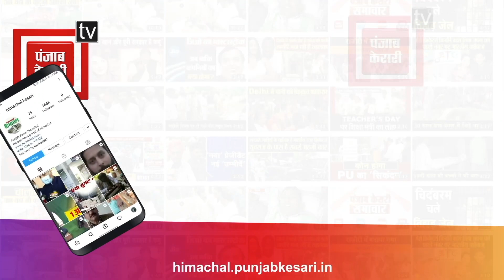सिरमौर के बाढ़ प्रभावित क्षेत्रों दौरा करने पहुंचे मंत्री विक्रमादित्य, सुनिए क्या बोले